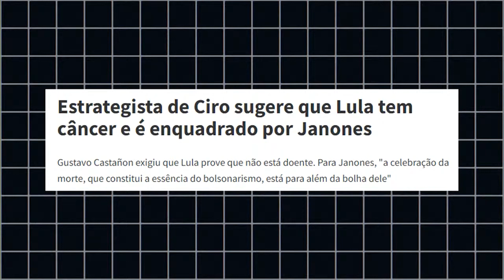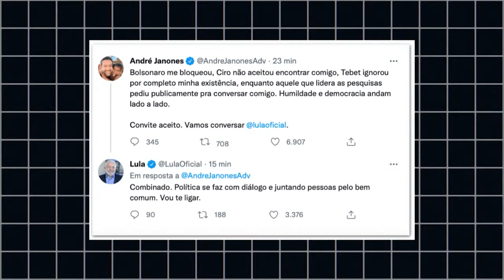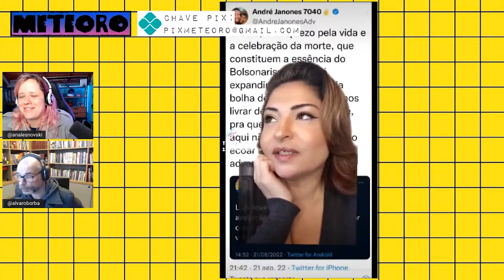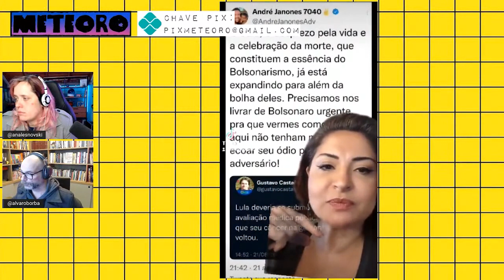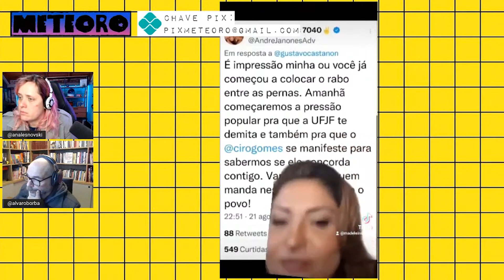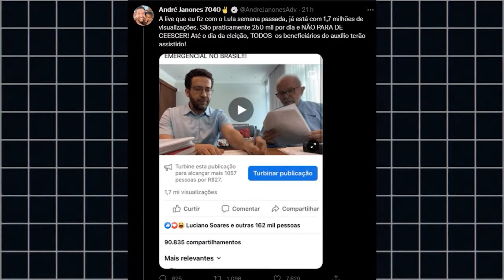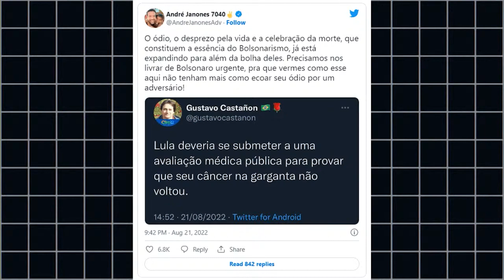CIRISTA QUER QUE LULA PROVE NÃO TER CÂNCER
Gente envolvida com a campanha de Ciro gomes está defendendo que Lula seja examinado publicamente para que o Brasil saiba se ele tem ou não um câncer na garganta. André Janones se apresentou para responder a provocação.